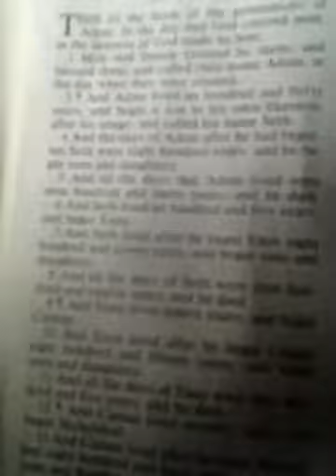90 year old virgin